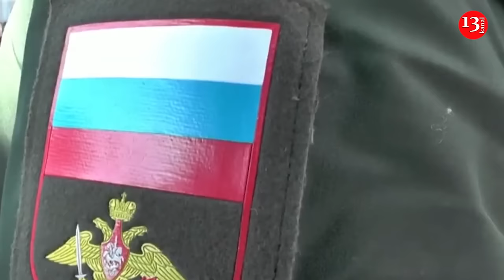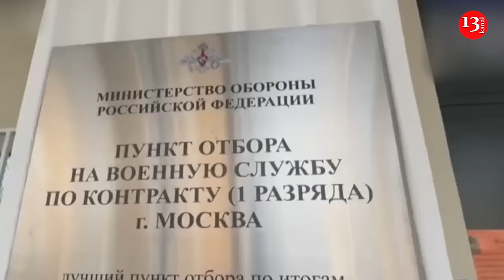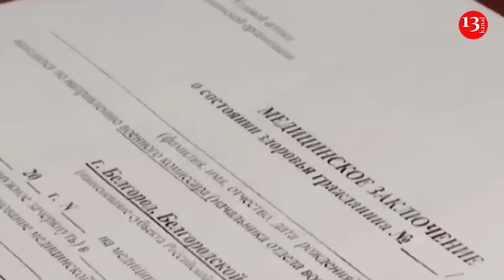"This will speed up the collapse of the Russian army" - Experts on Putin's new decree on the war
Russian leader Vladimir Putin has issued a decree to increase the size of the Russian army, which will now number 2.389 million people. Of these, there will be 1.5 million military personnel, which means an increase in the number of Russian soldiers by 180,000. The document comes into force on December 1 of this year. Consequently, Russia will suffer significant losses on the battlefield, and it seems that he pace of recruitment for monetary incentives is failing to meet the Russian military leadership’s demand for over 30,000 soldiers per month.
Ukrainian military expert Serhiy Zgurets says that this shortfall has caused a sharp increase in compensation for contract soldiers. It is known that one-time payments for signing a contract have risen to nearly 1 million rubles, which is more than $10,000. In Moscow, even up to 2 million rubles. However, in any case, the rate of collecting dead souls in Russia still does not meet the needs. Now Russia has an extremely high number of casualties, and this decree, we can assume, is an attempt to increase the number of contract soldiers. If we are talking about increasing the size of the Russian army, these actions will bring results only in the first half of 2025. Because this decree will only increase conscription. In any case, Russia does not have time to quickly provide new personnel with equipment and commanders. Therefore, it is likely to rely on a gradual increase in numbers. Ukrainian military expert Alexander Kovalenko says that Putin's decree shows the depletion of equipment reserves and the awareness of the looming crisis in 2025, but such an approach can only accelerate the collapse of the Russian armed forces. Russia does not have and will not have tanks or other armored vehicles for such a number of people.
"Russia doesn't have nearly that many tanks, and the Soviet Army didn't even have that many armored fighting vehicles! Today, the Russian army is already facing problems with equipment, which is running out in warehouses, arsenals, and storage centers where it has been stored since the Soviet era. That is, in the near future, Russia will be fighting, in the full sense of the word, with marching battalions - battalions consisting exclusively of infantry with a minimal mechanized component," he emphasized. In this regard, the Ukrainian Armed Forces must now prepare for the fact that the positions of the Ukrainian army will be stormed by numerous human resources, which must be destroyed not selectively, but en masse in order to save ammunition and reduce the effectiveness of the quantitative factor, that is, cluster munitions and area-effect weapons are one of the solutions to the emerging problem, he emphasizes. The same FPV drones from the precision strike category will increasingly have to become volumetrically detonating in the air over enemy groups, saturated with damaging elements distributed over an area. "Putin's decree on increasing the army is a clear sign of the exhaustion of equipment reserves and the awareness of the impending crisis of 2025, associated with the compensation of mechanized losses. But with the right approach, the decision to fight with numbers will only accelerate the collapse of the Russian Armed Forces ," the expert adds